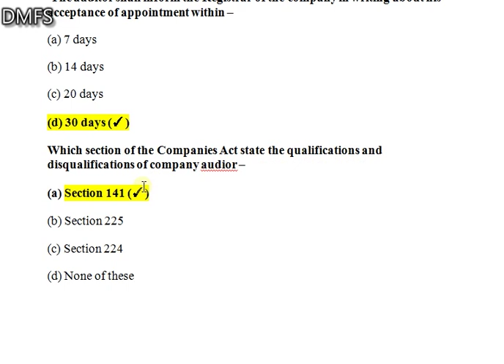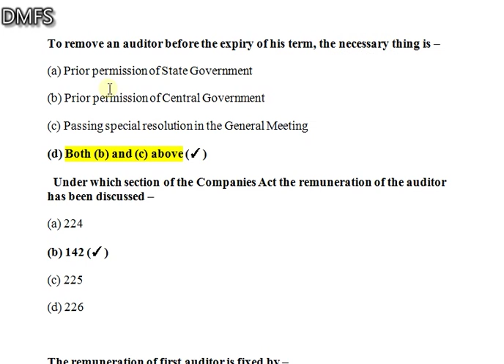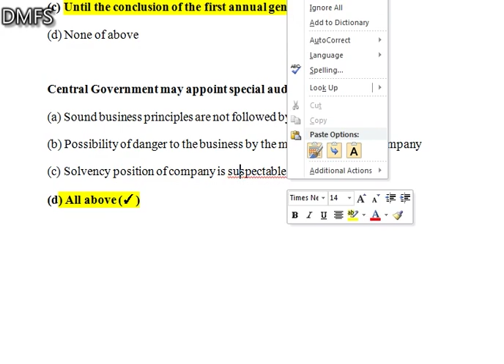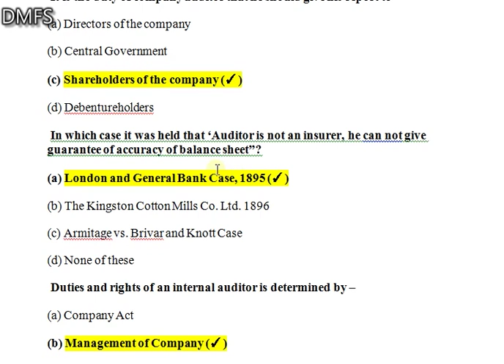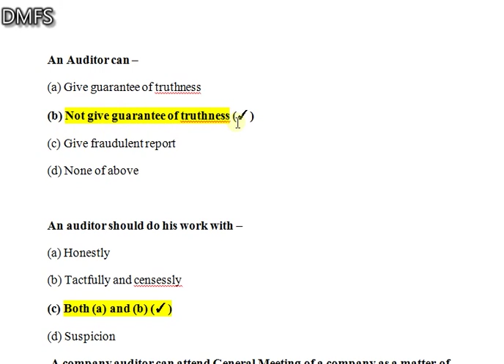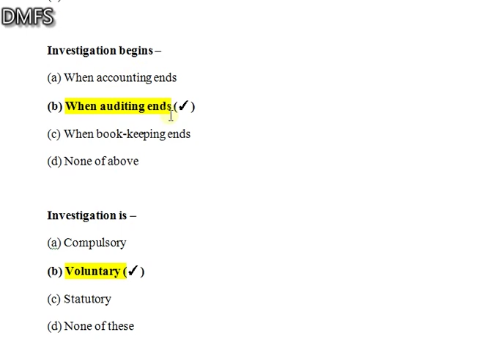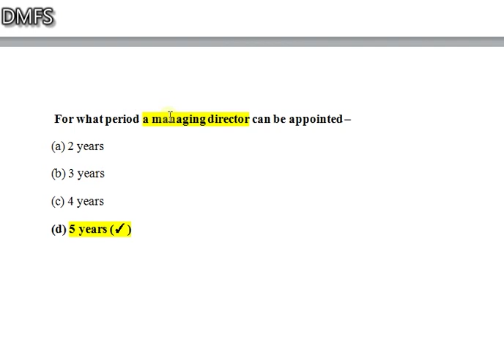Auditing -2| MCQs | Junior Acountant | @DMFS | Very Important | MUST STUDY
Auditing MCQS-2